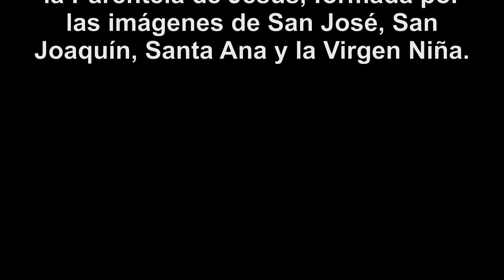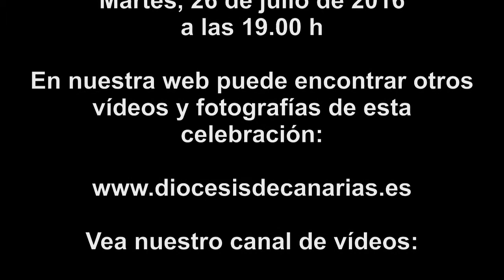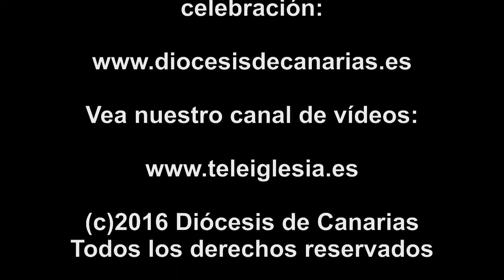Versión 2 - Fiesta de Santa Ana en la Catedral de Canarias 2016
Festividad de Santa Ana en la Catedral de Canarias (Catedral de Santa Ana) en Las Palmas de Gran Canaria. Celebración de la eucaristía y procesión de la Sagrada Parentela de Jesús, grupo escultórico formado por las imágenes de San José, San Joaquín, Santa Ana y la Virgen niña.
(c)2016 Diócesis de Canarias.

En nuestra web puede encontrar fotografías de esta celebración y de años anteriores: